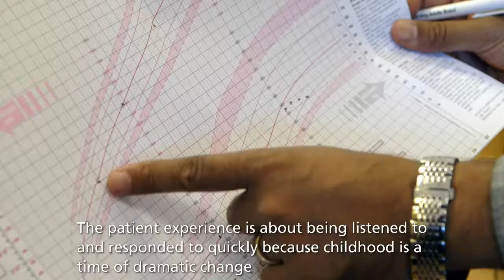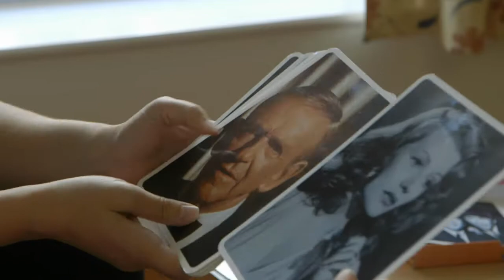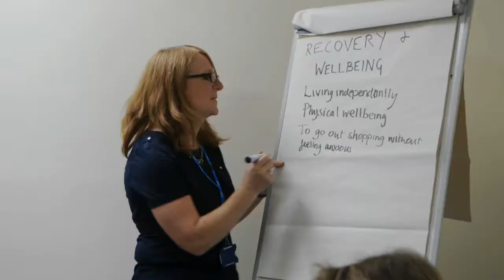What is the Patient Experience?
Individuals working at Derbyshire Healthcare describe how they play their part in creating a positive experience for people who use our services.